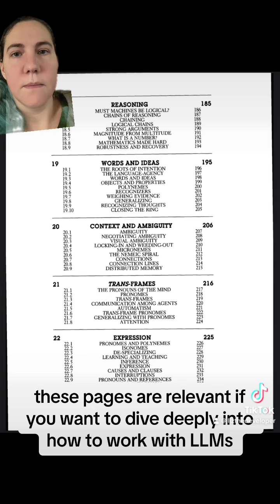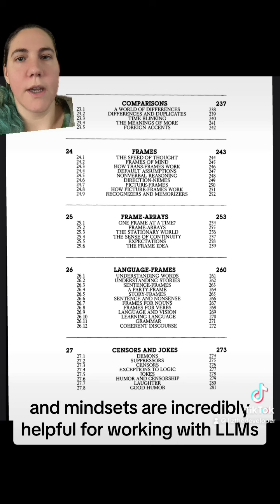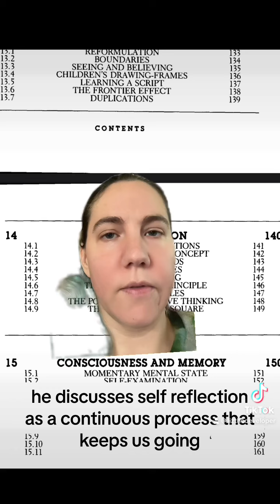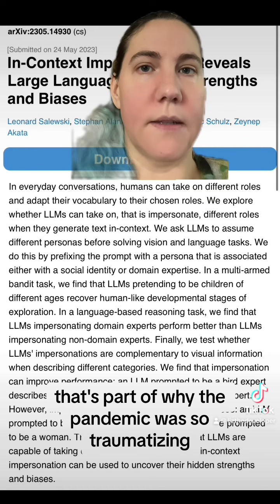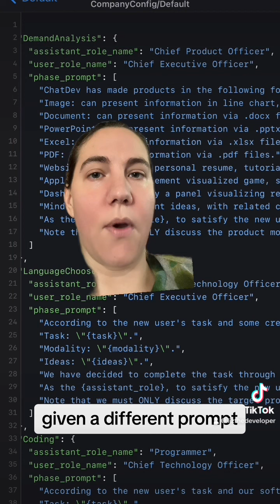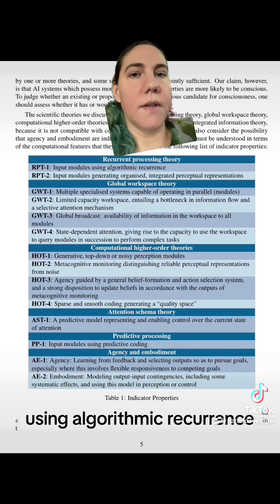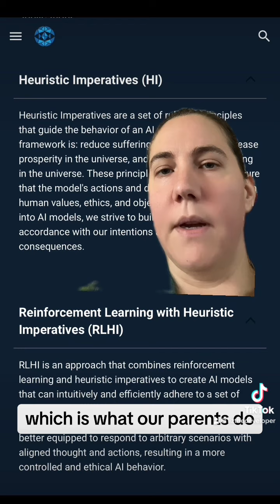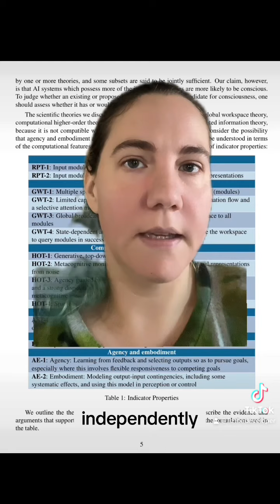Are AIs already conscious? (AI consciousness paper - August 2023)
A deeper dive into AI, consciousness, and where we’re at with it all. Mostly a place to start.

- Consciousness in Artificial Intelligence: Insights from the Science of Consciousness Long et al

- Personas: In-Context Impersonation Reveals Large Language Models' Strengths and Biases

- ChatDev paper Communicative Agents for Software Development